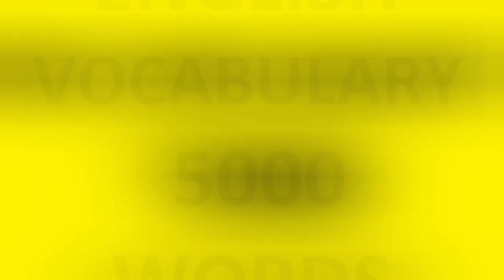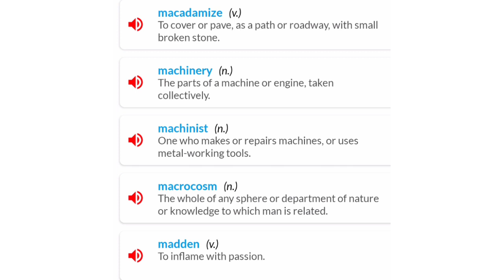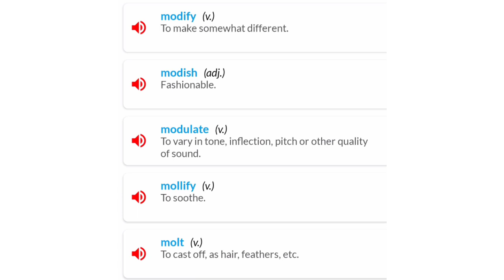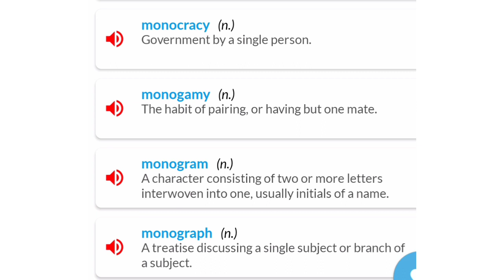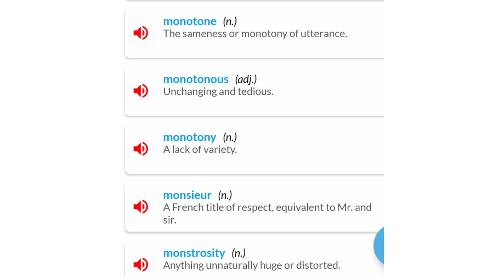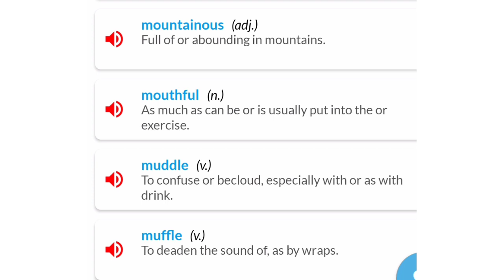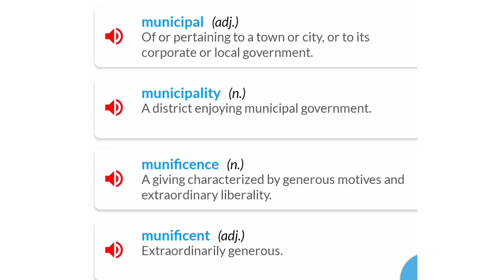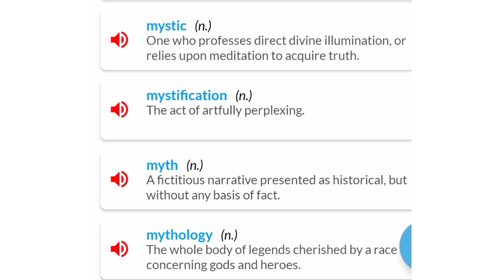5000 IELTS Vocabulary Words | PART 23 | IELTS 9 BANDS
English Language Assessment System (IELTS) IELTS is a globally recognized test of English language proficiency that evaluates the language skills of non-native English users. IDP Education Australia and the British Council jointly administer IELTS. The test primarily evaluates candidates' proficiency in the four fundamental English language abilities listening, reading, speaking, and writing. Every year, more than 3 million people worldwide take the IELTS exam.
 English vocabulary is a prerequisite for scoring well on the IELTS. One needs to have a wide variety of English words and vocabulary in his arsenal to succeed in the IELTS exam. We have gathered 5000 Essential IELTS words in consideration of test-takers requirements.
The following terms are the most frequent ones that can aid test-takers in all four ielts test components. If one is studying for the IELTS, they Go through the entire playlist we created for you, which includes both common and difficult vocabulary terms, in order to learn the most crucial IELTS words.

Students can get the highest possible mark on their IELTS exams by using our "IELTS 9 Bands" channel. This program was created with the fundamental requirements of English-language learners in mind. We provide pupils with advice and strategies to help them achieve their goals. In just a few days of practice, this playlist will assist you in learning each of the 5000 key terms for the IELTS exam.

vocabulary
toefl vocabulary 5000 words
vocabulary words english learn
english vocabulary
vocabulary words
ielts vocabulary
ielts speaking vocabulary words
vocabulary for pte
advanced english vocabulary
toefl vocabulary
academic vocabulary
5000 ielts vocabulary
ielts test
ielts preparation
ielts speaking test
ielts listening
ielts speaking
ielts writing
ielts tips,ielts reading
ielts exam
advanced vocabulary for ielts
new vocabulary words
ielts speaking vocabulary
ielts vocabulary words